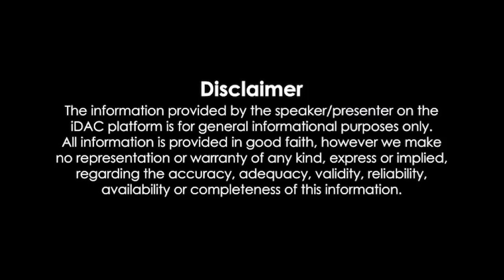grocery wholesale market in Kolkata Bada Bazar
grocery wholesale market. grocery wholesale market Kolkata. grocery wholesale market Kolkata. grocery wholesale market in Kolkata Bada Bazar. Bada bajar grocery market. wholesale grocery market. wholesale grocery market in Kolkata. grocery wholesale market in Delhi. Delhi grocery market. grocery wholesale market in Mumbai. grocery wholesale market in Assam. grocery wholesale market in Chennai. grocery wholesale market in Tamil. grocery wholesale market in Malayalam. Brazil wholesale market in Kolkata. grocery wholesale market in posta. grocery wholesale market in howrah. grocery wholesale market in Bangladesh. kirani ka wholesale market. kirana holsale market. kirana wholesale store. grocery wholesale store. kirana ka holsale business. kirana holsale business kaise karen. kirana ka all item saman kahan per milta hai. modi khana market. modi khana saman.

unit any product so call us this number 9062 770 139
Abit ROY
Kolkata